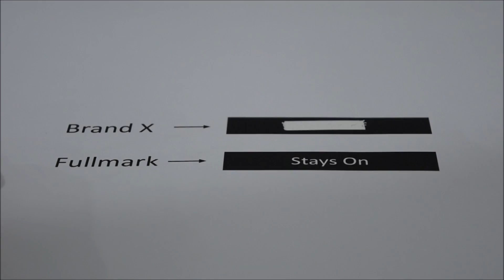Fullmark Correction Tape model E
for more information details.
GREAT NEWS! - FULLMARK tapes IS NOW LIVE ON online shopping stores!